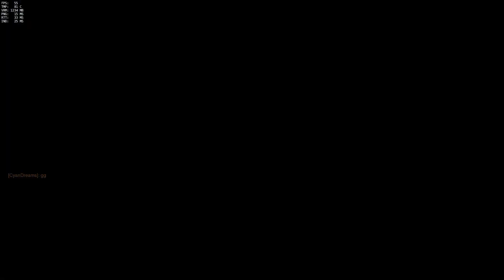McCree Montage- Overwatch Montage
hey guys just a fun montage with my favorite character in Overwatch (McCree), but if you guys want another montage list a charter so i can get some gameplay P.S Winston montage coming soon to a youtube near you